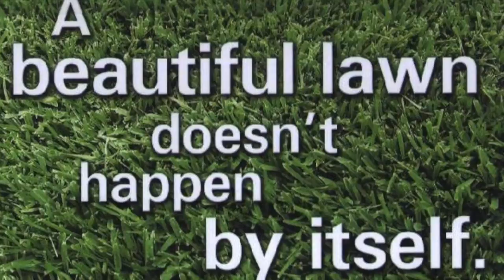How to Start a Landscaping Business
How to start a landscaping business ? is the logical question I’m sure you have. The barrier to entry financially can be very small, compared to a lot of industries.